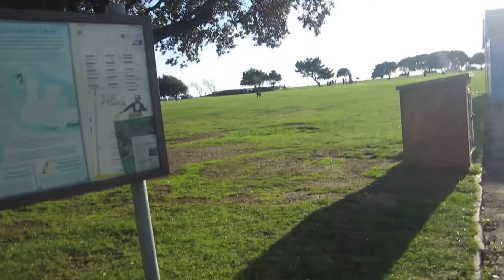Canoe lake, portsmouth, UK